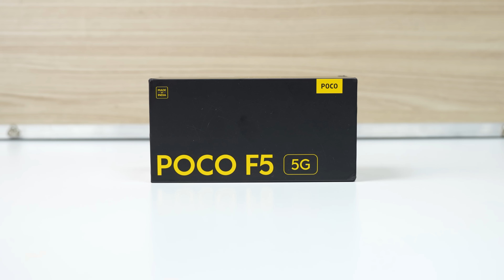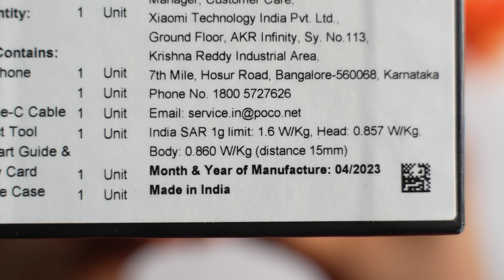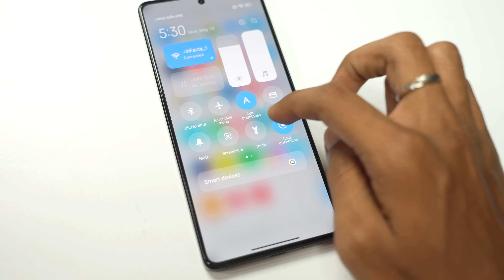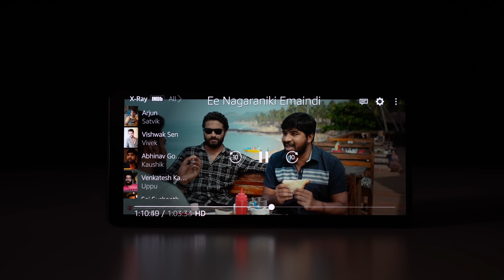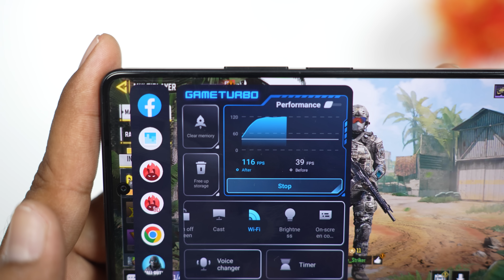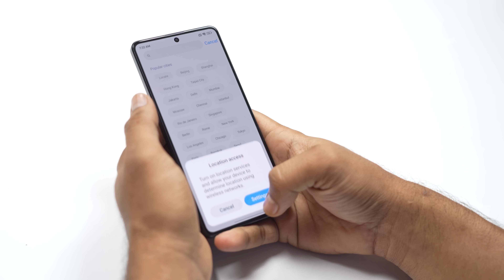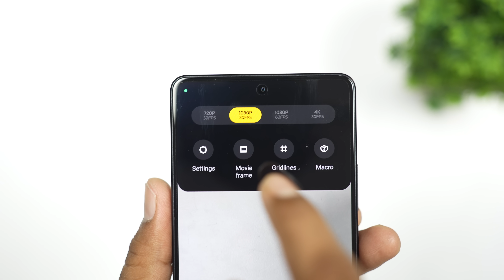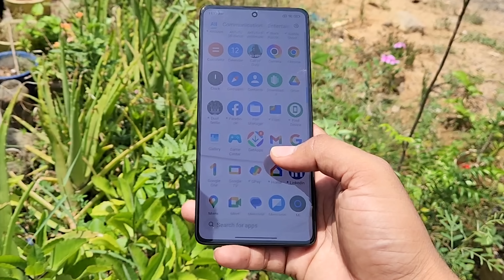POCO F5 5G Review After 7 Days⚡Best Smartphone Under Rs.30,000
Hai Friends..
In this video i will share my review of POCO F5 5G after 7 days.

❤️❤️ With Love..TechFactsRafee ❤️❤️